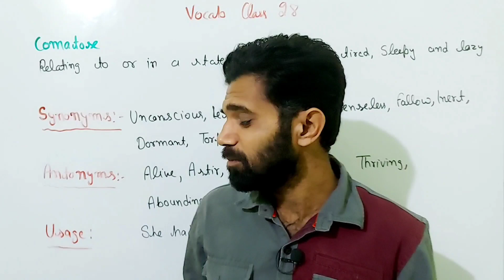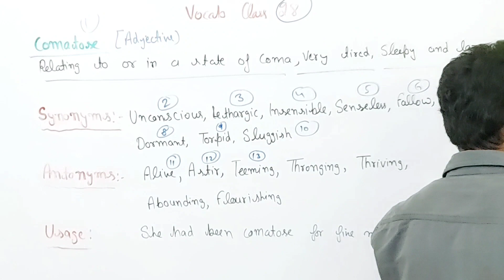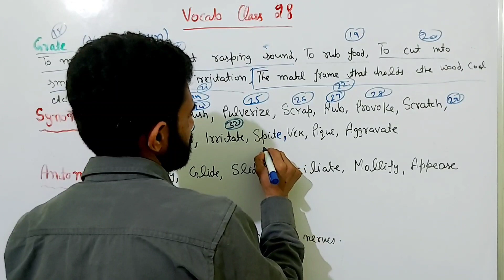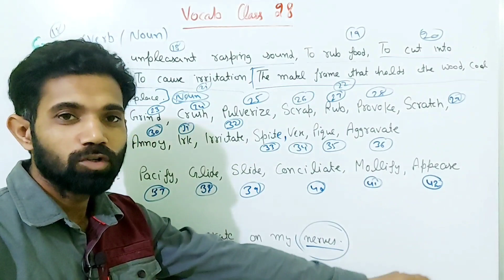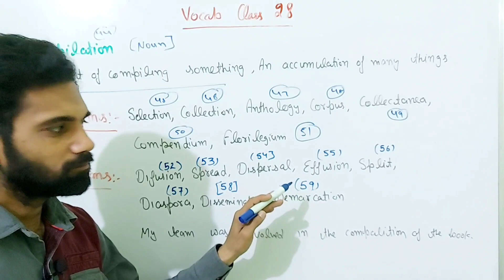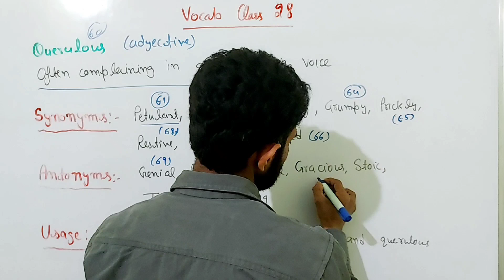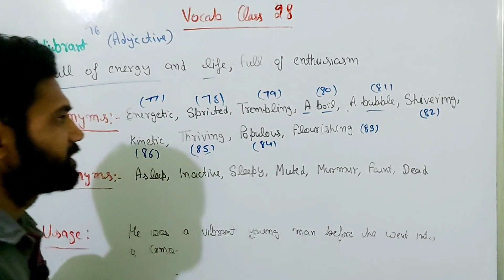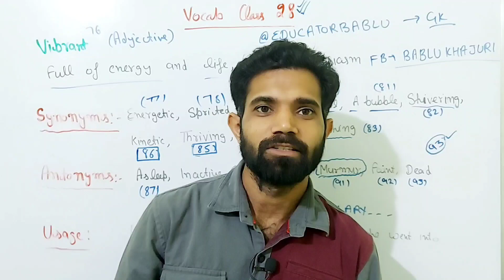Daily Vocab Class अब होगा Vocab का महायुध Antonyms & Synonyms याद करने का आसान तरीका ( Class 28 )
Vocab page link

Gk page link